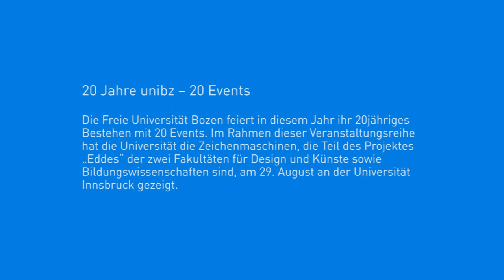Junioruni goes Innsbruck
Am 29. August 2017 hat die Fakultät für Design und Künste der unibz im Rahmen der Feierlichkeiten für die 20 Jahre der Freien Universität Bozen  an der Uni Innsbruck einen Workshop mit Kindern gestaltet.